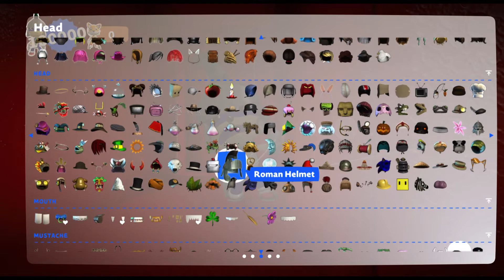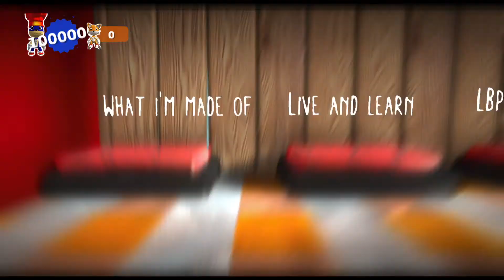Sonic Skit 54